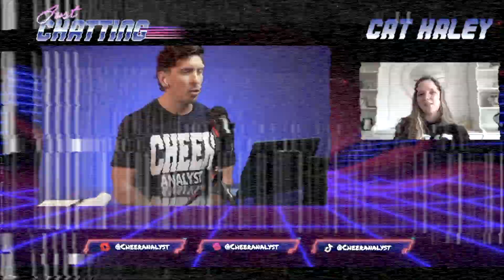Worlds 2024 Medium Senior BREAKDOWN with Cat Haley Cheerleading